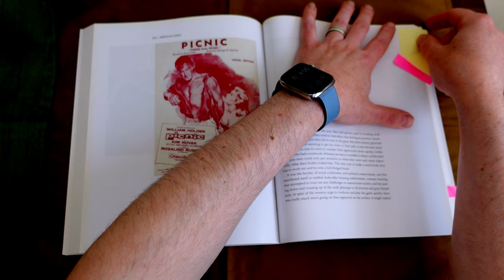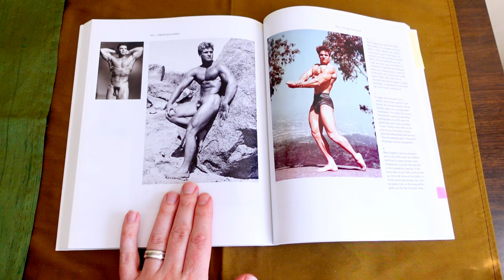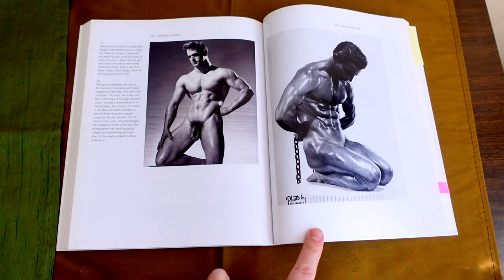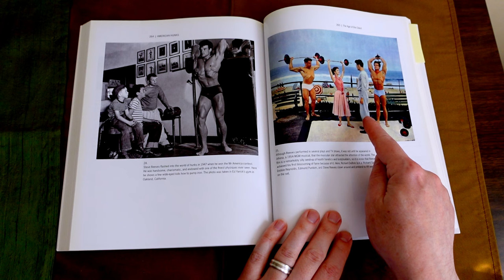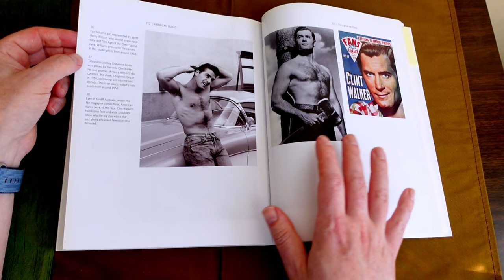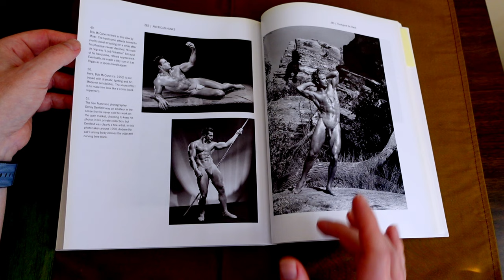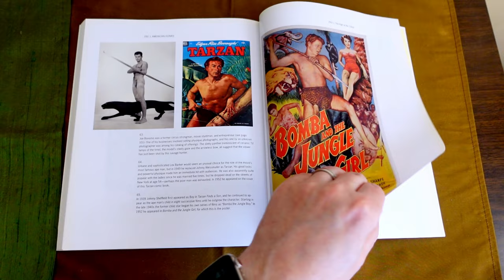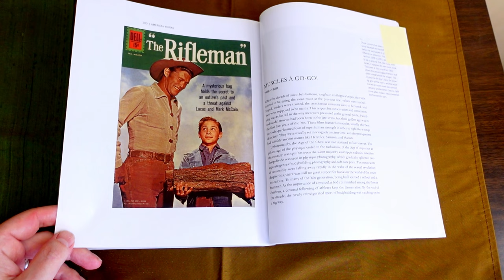American Hunks - Part Five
Thank you for checking out my video!  Let's look at some images in the early days of physique culture.  This book is an amazing overview of the American timeline.

AMERICAN HUNKS
The Muscular Male Body in Popular Culture, 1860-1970
By David L. Chapman & Brett Josef Grubisic